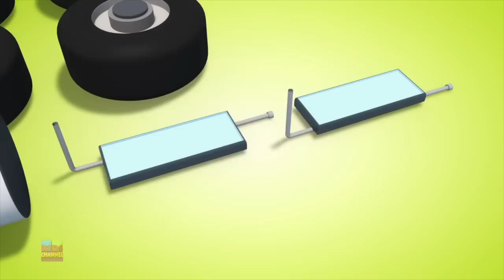Bulldozer Video | Formation and Uses | Cartoon Videos - Kids Channel